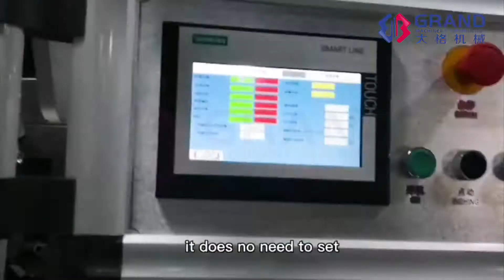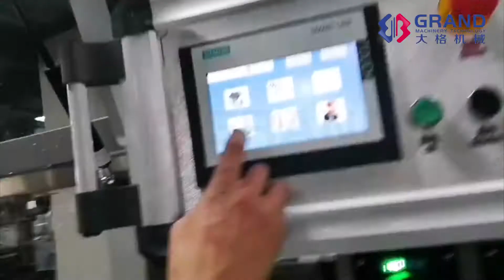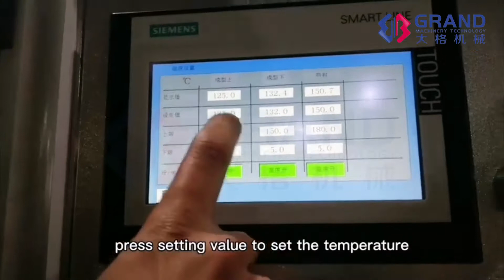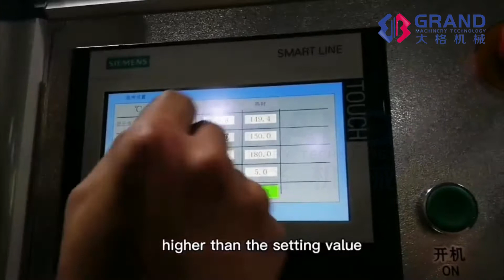DPP 260-How to Set the Blister Packaging Machine-Setting Parameter Explanation-Grand Machinery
DPP Series Automatic Liquid Blister Packing Machine for Olive Oil Honey Package-GRAND MACHINERY

1. CE Certification
2. Servo Traction
3. Cursor Detection
4. Multi-nozzle Filling Device

Ikol Cai

WENZHOU GRAND MACHINERY TECHNOLOGY CO., LTD.